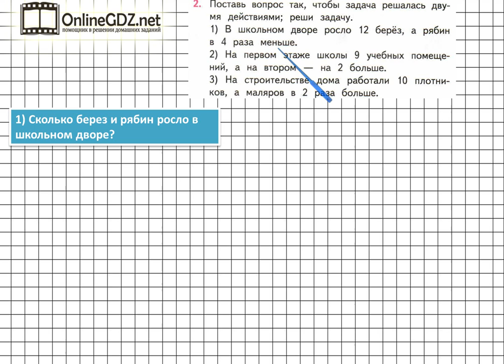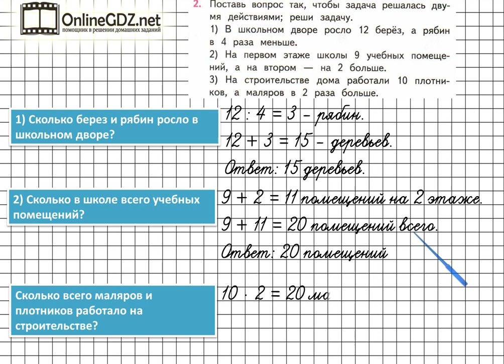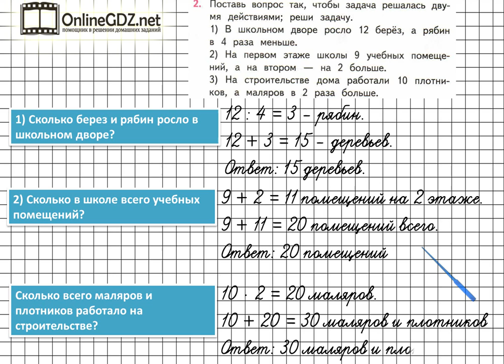Страница 76 Задание 2 – Математика 3 класс (Моро) Часть 1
Если хотите выполнить упражнение №2 на странице 76, вы должны уметь ставить вопрос и  решать составные задачи в 2 действия. Рекомендуем воспользоваться нашим видео-решением для быстрого и эффективного решения задания.